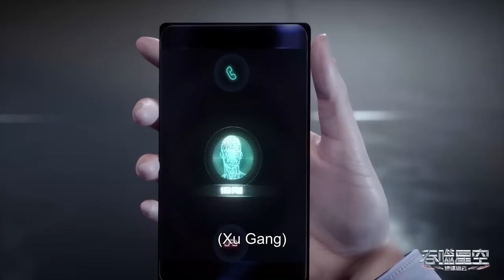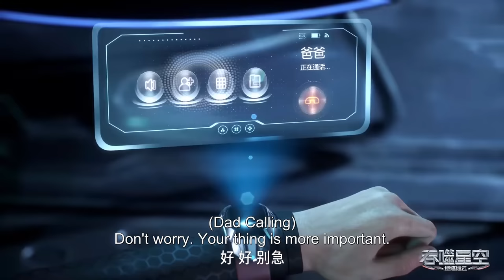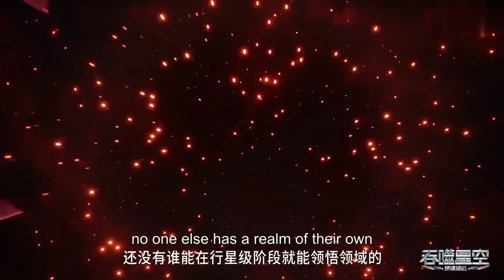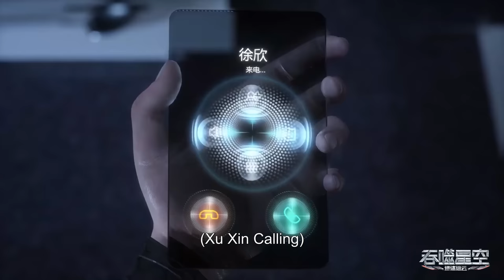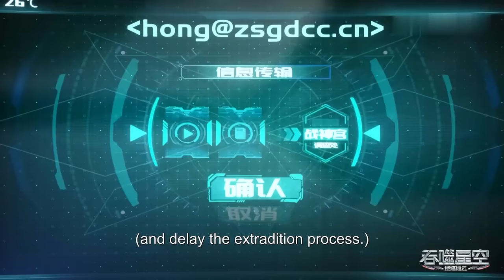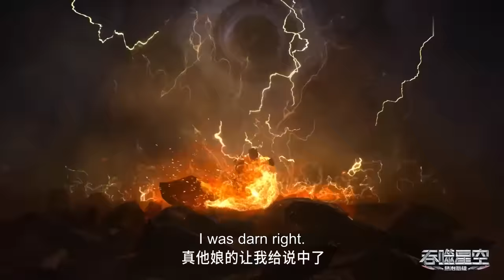🌎《吞噬星空》Swallowed Star | EP51-55 Full Version | 🌊MUTI SUB | Donghua